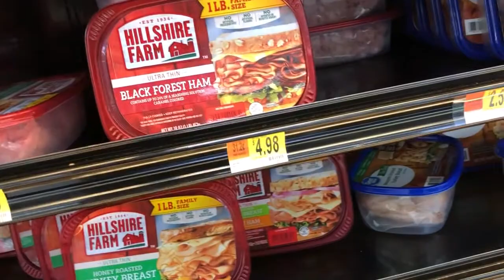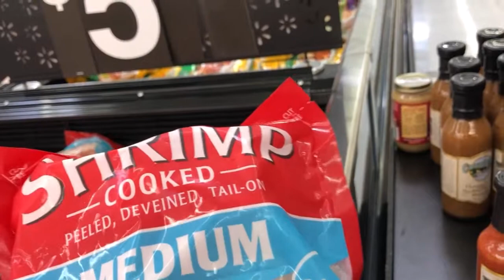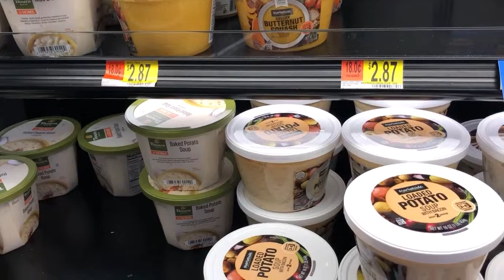Đi Chợ ( Phần 2)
Hôm nay là ngày 28 tháng 4, 2019. John Nguyen đi chợ và thấy nhiều bánh sinh nhật nhìn khá ngon và không hề rẻ nhưng thấy ngày hết hạn là ngày 29 tháng 4, có nghĩa là họ chị còn có 1 ngày để bán, và nếu không ai mua thì ph́ải đem đổ bỏ hết. Luật lệ vệ sinh an toàn thực phẩm bên Mỹ rất khắt khe nếu phạm luật thì tiền phạt gấp mấy chục lần tiền chi phí làm bánh sinh nhật, ̣đã thế còn bị tai tiếng và mất khách về sau này. Đó là chưa nói hàng ngàn món thực phẩm khác. Thôi thì đem...bỏ vì cho người ăn xin họ bị đau bụng thì càng gặp rắc rối về luật pháp. Làm ăn buôn bán bên Mỹ cũng...khổ lắm!!! Cảm ơn các bạn.